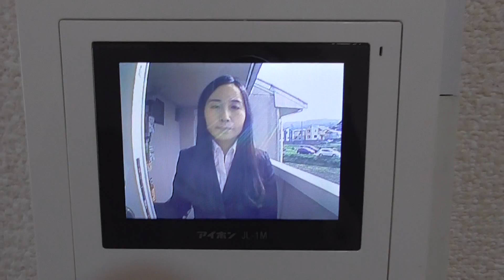2356 ル・ミランドール 和室1部屋 案内動画♪賃貸のマサキ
生駒市俵口町にあります２LDKアパートの【ル・ミランドール】の紹介動画になります。
３DKから２LDKへリノベーションしたお部屋となっております。
新婚さんからカップルさん、ファミリーさんに人気の間取りですね☆